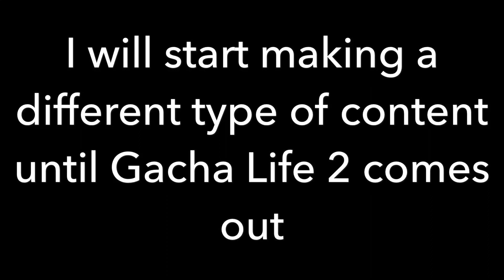Changing Thing For Now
I will be making animation like things until Gacha Life 2 comes out, I hope you understand.